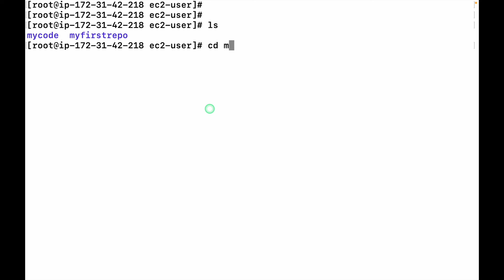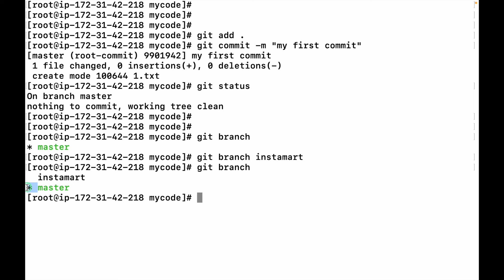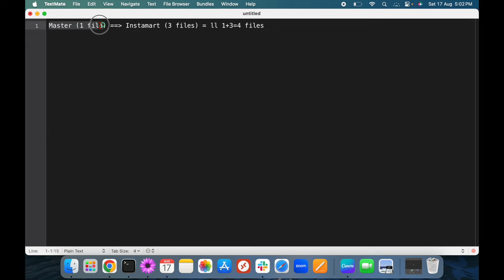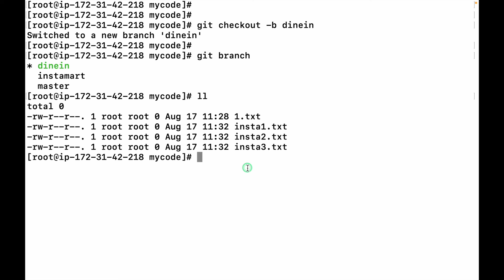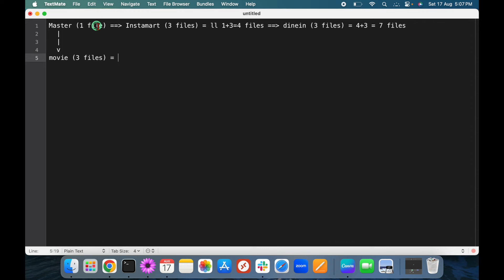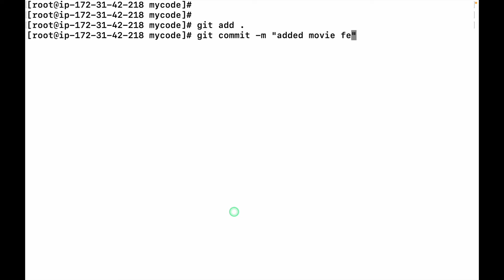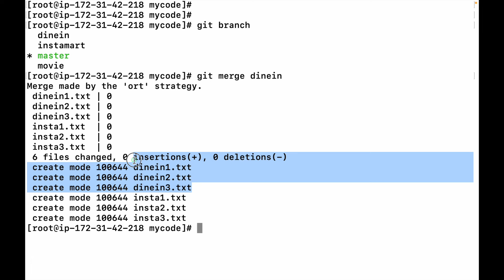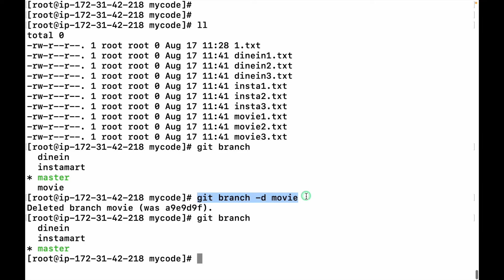Branching mechanism in GITHub - DevOps in Telugu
In this video, we have discussed how to create and manage branching and merging code.